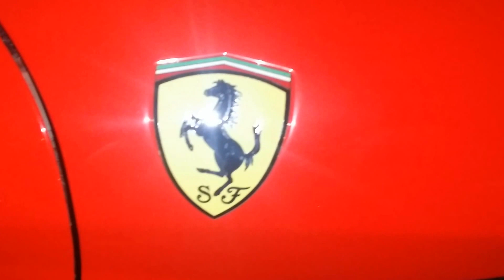FERRARI ΚΟΚΚΙΝΗ ΚΑΤΣΕ ΚΑΛΑ 500 ΑΛΟΓΑ